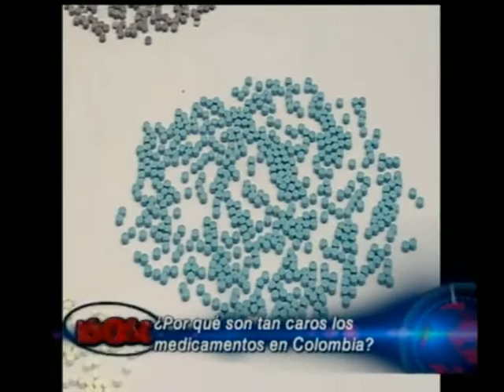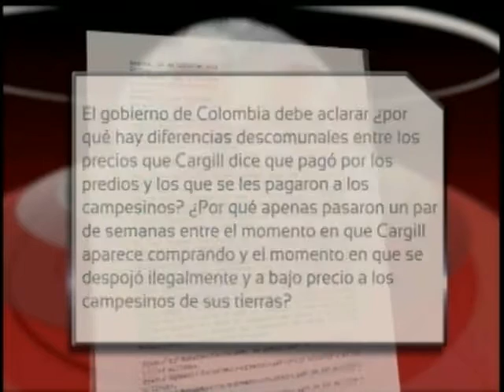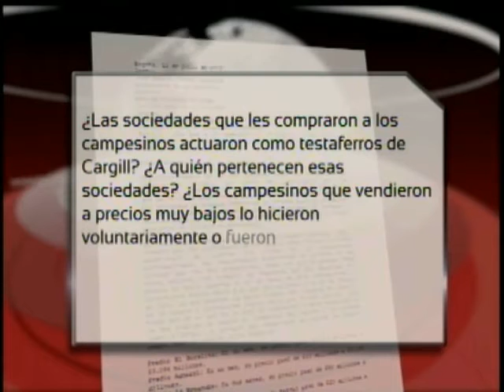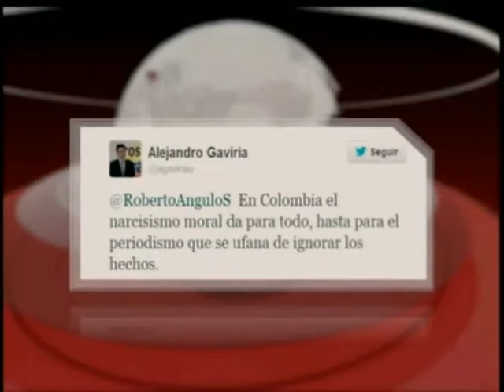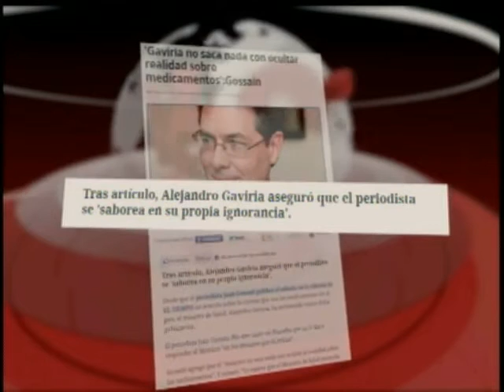Caso Urrutia-Costos de Medicamentos- Última valla 'Pacho' Santos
Panelistas: Senador Jorge Robledo, Consultor e investigador político César Caballero, Precandidato presidencial Francisco Santos y Editora Gral. Las2Orillas.co Catalina Ruiz.